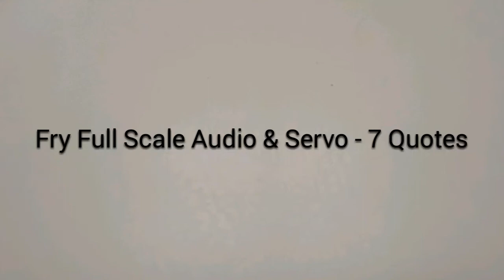Talking Head Moving Jaw Servo Test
Demo of Fry talking head with animated jaw movement in sync with audio.